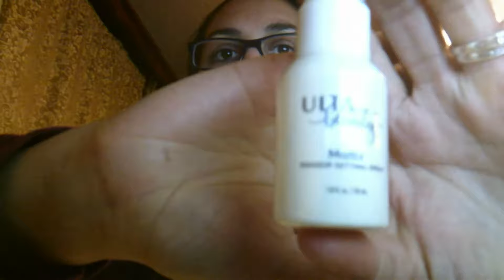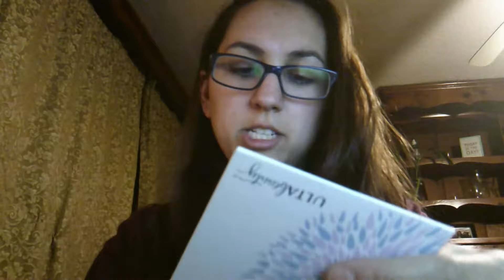WHAT?!?! SHE'S BACK!? SNOW DAY!!!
Sorry its been so long everyone! I have been super busy with work and school but we had a pretty big snow storm so we had a little bit of video opportunity ;) Little man and myself made some breakfast and then right onto lunch for the hubby and I. After all that cooking fun, I remember to show you guys the ULTA unboxing from an order that I placed last month! Hope you all enjoy and have a wonderful day!